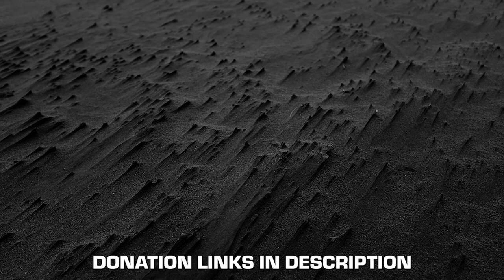The Case for Alexander - try my best